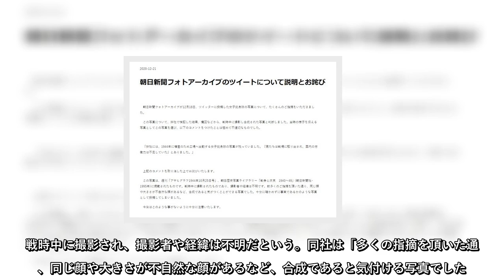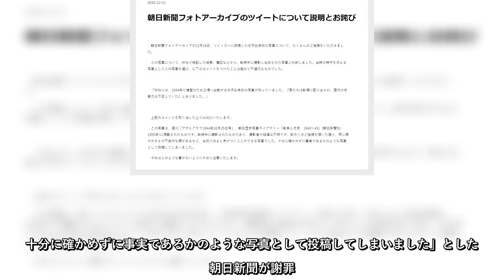朝日新聞社は12月21日、自社の写真データベース「朝日新聞フォトアーカイブ」の公式Twitterアカウントで、戦時中の写真を合成写真と気付かず投稿したのは不適切だったとして謝罪した。 【その他の画像】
朝日新聞社は12月21日、自社の写真データベース「朝日新聞フォトアーカイブ」の公式Twitterアカウントで、戦時中の写真を合成写真と気付かず投稿したのは不適切だったとして謝罪した。 【その他の画像】 　朝日新聞フォトアーカイブ…